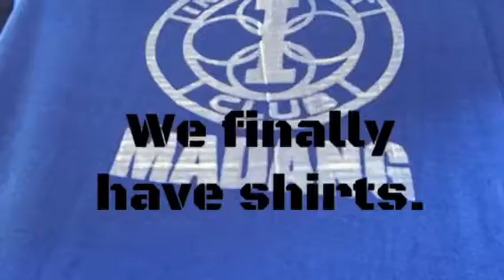The Interact Club Of Madang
This video is for the 2019, Interact Conference for The Rotary District 9600. Interact Club of Madang is the first and only Interact Club in Papua New Guinea. Hopefully it’s the first of the many that will be established in the future years to come.